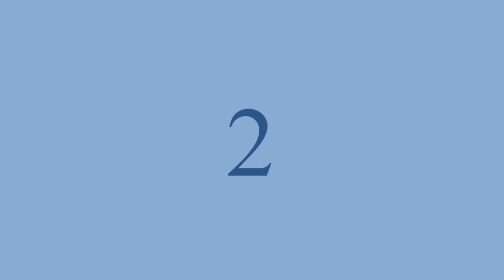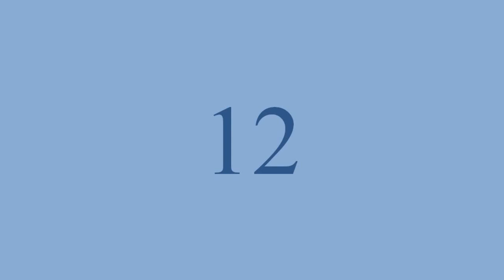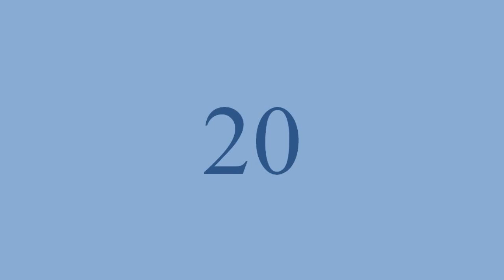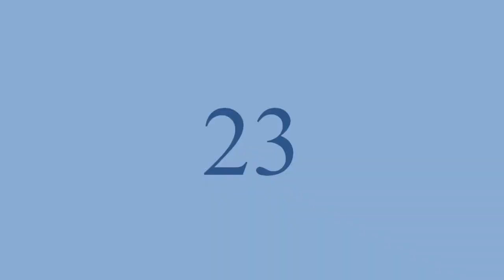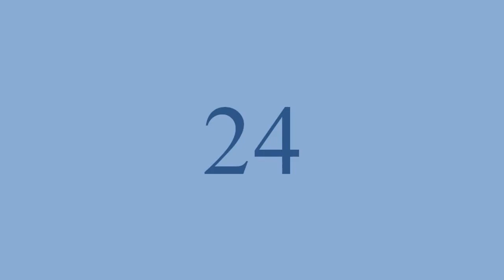Скайрим. Местонахождение всех камней Барензии.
Древние свитки 5: Скайрим. / The Elder Scrolls V: Skyrim.

Расположение всех камней Барензии:

1. Вайтран, Драконий Предел   1:14
2. Вайтран, Зал мёртвых    2:16
3. Вайтран, Йоррваскр   3:30
4. Ингвильд   5:48
5. Крепость Феллглоу   8:40
6. Коллегия Винтерхолда   9:31
7. Старушечья скала   11:54
8. Виндхельм, Королевский дворец   12:43
9. Виндхельм, дом клана Расколотый Щит   13:46
10. Ансилвунд   18:23
11. Пещера Каменный Ручей   19:37
12. Пещера Хоба   22:09
13. Сосновая застава   24:24
14. Разделённое ущелье   26:04
15. Обитель Раннвейг   27:45
16. Рифтен, покои ярла   28:38
17. Резиденция "Чёрный Вереск"   29:27
18. Судно "Привередливый слоад"   30:21
19. Солитьюд, покои ярла   31:07
20. Солитьюд, дом "Высокий Шпиль"   31:53
21. Маркарт, сокровищница   32:35
22. Маркарт, музей двемеров   33:32
23. Убежище Тёмного Братства   34:03
24. Дымящаяся пещера   35:20